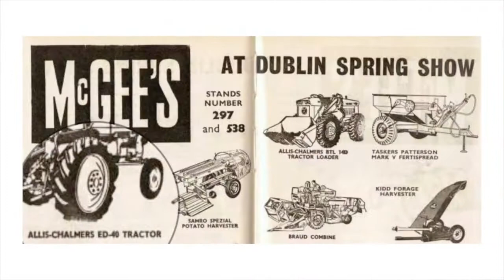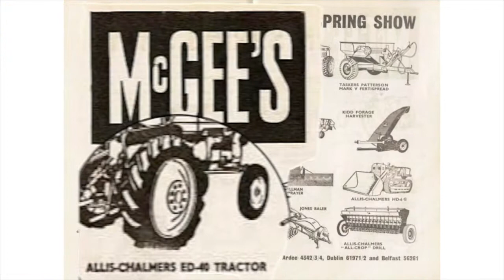Allis Chalmers ED 40 tractor imported by McGee's of Ardee | Season 2 - Episode 51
👋 Hey friends! In this video, we are featuring the American manufactured Allis-Chalmers that were a rare enough beast in the agricultural scene in Ireland.

Originally launched in 1953 in America the ED-40 was not available on these shores until much later.  We saw one in Cork earlier this year which was probably imported by McGee’s of Ardee who were a major farm machine importer and had the Allis Chalmers franchise for Ireland.

The ED-40 was introduced at the Smithfield Show, London in 1960 by the UK subsidiary of the American Allis-Chalmers Corporation.  The ED40 was of a more heavy construction than previous Allis-Chalmers.  It was said to have all the features that arable farmers required but was designed and built in a manner that made it a universal farm tractor.  The UK operation had a plant in Lincolnshire and they hoped it would take on the might of Massey Ferguson and Fordson who were by then the market leaders.

The ED-40 had a 13700cc, 40 horse power, four-cylinder diesel engine.  Top speed was 17mph.  The engine was made by the Standard Motor Co, Coventry – interestingly it was the same engine as used in the earlier Coventry built Massey Ferguson 35 tractors.  The ED-40 drove attached equipment through a rear three-point linkage which was powered by an engine mounted hydraulic pump.  This provided hydraulic power whenever the engine was running.

McGee's of Ardee had the Allis-Chalmers franchise since the late 1930s.  At that time. apart from a limited number of Fordsons. the only new tractors available were the McGee Allis-Chalmers models.  The first model they sold was probably the steel wheeled paraffin powered ‘United’ commonly known as the ‘U’.

McGee’s were said to have “made a considerable contribution to the development of Irish farm mechanisation.  They were also considered as an “academy’ for producing farm machinery dealers.  Many prominent farm machinery dealers in the industry began their careers at "the MaGee’s".  Another interesting note about the impact of McGee’s business, the Great Northern Railway operated a station in Ardee at the time.  While the passenger service closed in the ‘30s freight remained open. This is because the carriage of agricultural machinery and produce out of Ardee was the principal factor in the line remaining open for goods traffic.

Allis-Chalmers ED-40 tractor spec.:
- Engine - Standard Motor Co
- Engine spec - 1370cc, 40 horse power, four-cylinder diesel
- Eight speed transmission
- Top speed of 17mph

The ED-40 we saw in Cork had a ‘Winsam cabin’ cab which was a brand sold in the 1950s & 60s.  These were for tractors before manufacturers started fitting their own in the early 1970s after roll bars or safety cabs became compulsory on new tractors.  They were sold to the local dealers who sold them as an extra on new tractors till the manufacturer started offering their own safety cabs.

In the style of ‘taking coals to Newcastle ‘some of the English WD-40 were exported back to the US. The Allis Chalmers ED40 was the last model to be produced in England at the Essendine Factory in Rutland at the ended in 1968.

Do you use a Jubilee clip in your workshop?

to view our back catalogue of Irish transport videos.

Information sources:
1.  Armstrongauctions.co.uk
2.  Digitalcommons.unl.edu
3.  Gibbardtractors.co.uk
4.  Heritagemachines.com
5.  Irishexaminer.com
6.  Louthcoco.ie
7.  Mural.maynoothuniversity.ie
8.  Tractors.fandom.com
9.  Wheelsandfields.com